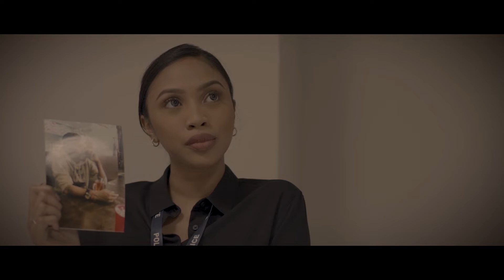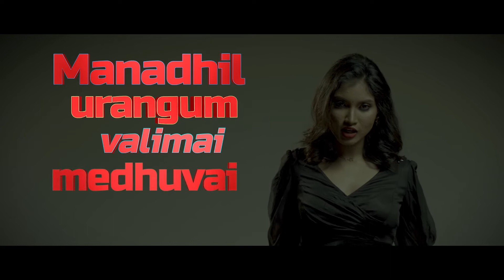Vettai Ops - Durgashini (Official Lyric Video)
Join the IB5 and SSID with this Rap Number, Vettai Ops that chronicles the war between both of the Police & the Criminals. Catch the 5th Season of Vettai Free on Demand at MeWatch on the 9th March 2022.

Rap & Lyrics: Ratsun
Additional Lyrics: Shrenik Viswanath
Vocals: Durgashini
Trumpet & Trombone: Vijay
Music Production: Kalacharan

Female Vocals Recorded at
Fisheye Studios, Singapore

Mixed & Mastered by: K K Senthil Prasath from Vanajkesav Studios, Chennai